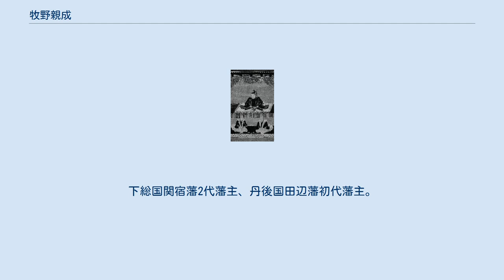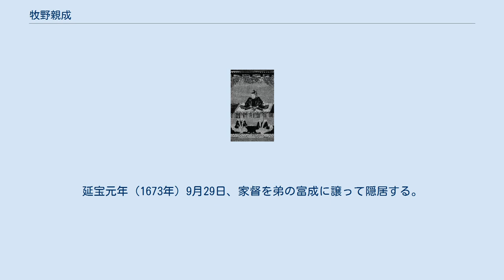牧野親成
牧野 親成（まきの ちかしげ）は、江戸時代前期の大名。
下総国関宿藩2代藩主、丹後国田辺藩初代藩主。
江戸幕府京都所司代。
丹後田辺藩牧野家2代。
 慶長12年（1607年）、旗本牧野信成の次男として生まれる。
兄九右衛門の早世により嗣子となった。
父から独立した旗本として取り立てられ、幼少期から2代将軍徳川秀忠の小姓役などを務めた。
寛永10年（1633年）1月に膳番に、8月に徒頭に任じられて上総国高根村に1000石を与えられた。
寛永19年（1642年）3月に書院番頭、寛永21年（1644年）3月に4000石を加増、さらに父の旧領である武蔵国足立郡石戸1000石を加増され、5000石の大身旗本となった。
 正保4年（1647年）11月26日、父が病により隠居したため、関宿藩2代藩主となる。
承応2年（1653年）9月、久世広之や土屋数直らと共に4代将軍家綱の側衆として幕政に参与する。
承応3年（1654年）に辞職した板倉重宗の後任の京都所司代に任じられ、河内国内で1万石を加増された。
明暦2年（1656年）8月5日には京都所司代であるという都合上、所領を河内・摂津国内に移封された。
 寛文8年（1668年）5月、摂津・河内国内から丹後田辺に移封された。
藩政では家臣団の整理や藩政の基礎固めに専念している。
延宝元年（1673年）9月29日、家督を弟の富成に譲って隠居する。
その後、剃髪して哲山と号した。
 延宝5年（1677年）9月23日に死去。
享年71。